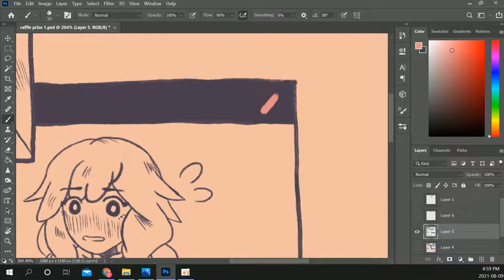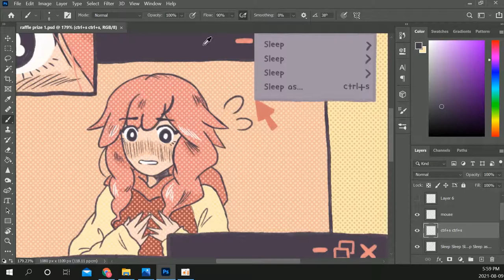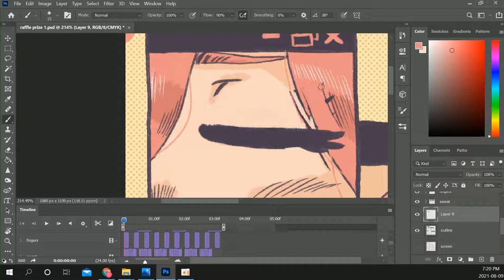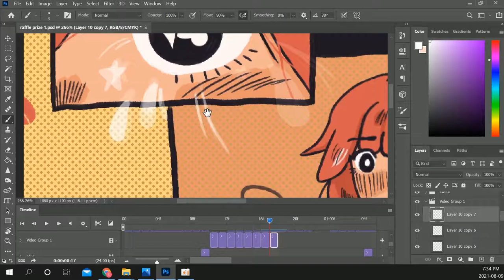【p i n k】//mini speedpaint/animation process video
Mini process vid of a piece I did for my past insta raffle! Shout out to the winner, artsy_persk_ and their OC, Ryu ♥️

☆PROGRAMS:
Adobe Photoshop
Adobe After Effects
Ocam